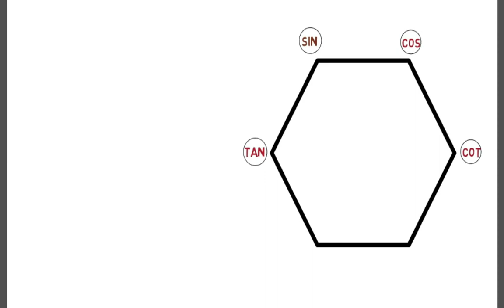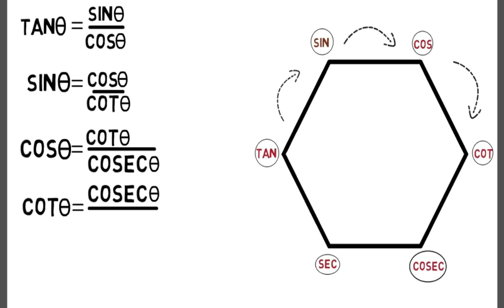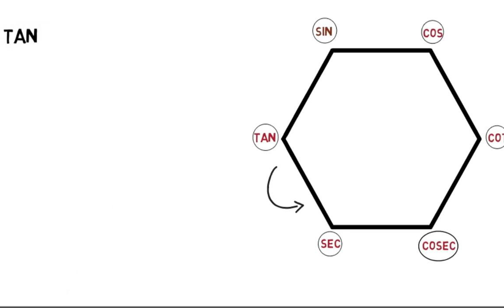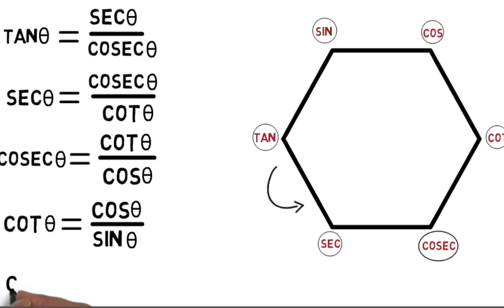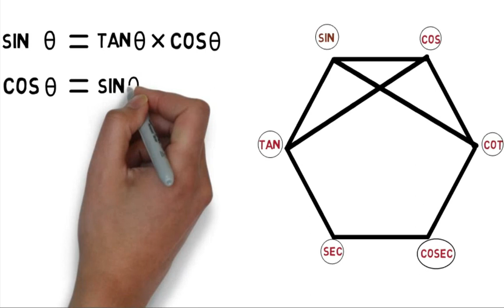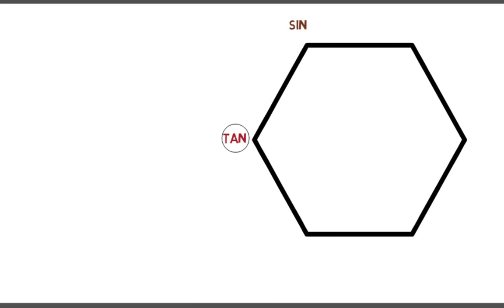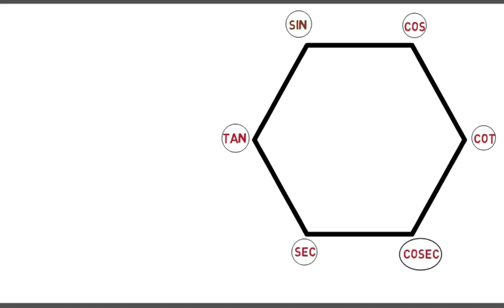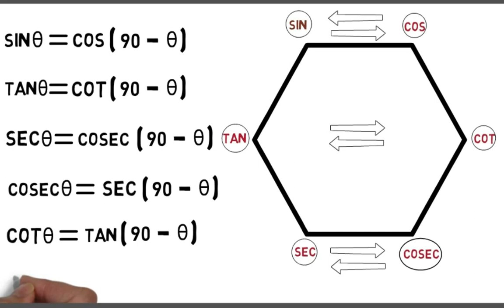Super Hexagon for Trigonometric identities